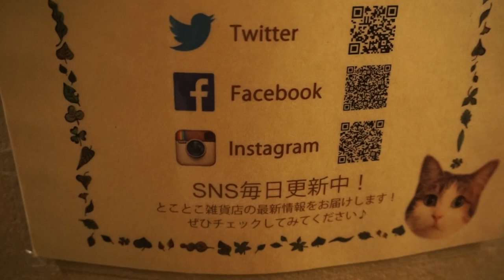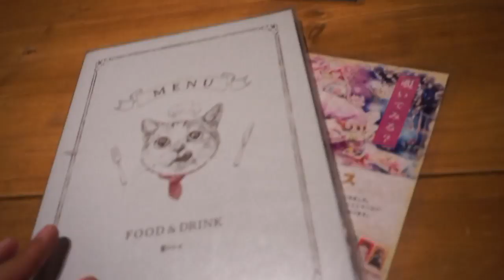Best Cat Cafe in Tokyo Japan!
Hi everyone! In this video we explore one of the best CAT CAFES in Tokyo Japan! This is a series on my channel exploring Japan for the first time with friends and family. I'm half-Japanese from Los Angeles and its taken me 27 years now to finally go to Japan to explore my heritage.
I stayed in Tokyo Japan for the first week. You'll get to see my experience in a cat cafe and a few restaurants coming soon! Leave a comment about whether you like cats or dogs more?!?!

Have you ever been to a Cat Cafe?!